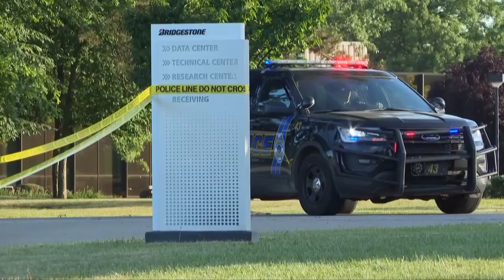Emilia Sykes sends letter to DOJ calling for investigation of Akron police patterns and practices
One week after a Summit County grand jury declined to bring criminal charges against the eight Akron police officers involved in the deadly June 2022 shooting of Jayland Walker, U.S. Representative Emilia Strong Sykes (OH-13) submitted a letter to the Department of Justice to call for an investigation into the patterns and practices of APD.

In the letter dated April 24, Sykes is urging U.S. Attorney General Merrick Garland to bring the investigation “in order to enhance public safety and the community’s trust in our sworn officers.”

“The call for this investigation is in no way an attempt at retribution, but rather, an opportunity to implement more community focused policing that serves the needs of every segment of this community,” she writes. “I am confident you share our ultimate objective of ensuring the citizens of our nation have confidence in their law enforcement agencies, and that you will facilitate solutions-based tools and practices necessary to keep law enforcement safe and accountable, and protect our communities so that we never have to be in this situation again.”